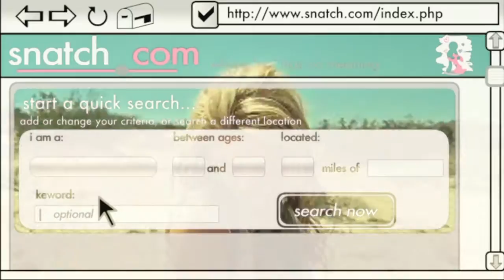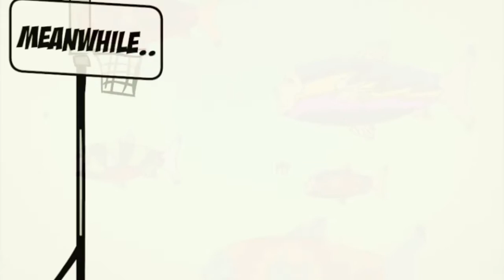MC Chri$ha - Your Love is the Drug That I Heart Doing [Mashup Music Video]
I made a Remake of one of my favorite videos that I couldn't find on youtube anymore (MC Ke$h) so I remade it with a Music Video, Ke$ha's Your Love is My Drug and MC Chris' I Heart Drugs Mashup, if anyone knows the original artist please leave a comment so I can give credit for the original idea, tribute to No Man's Sky, original videos by Skititlez and whatver label Kesha is on, please support original artists! also this is a remix so it's fair trade and fta aproved or some such nosense, please like and subscribe and comment I will try to make more likable videos.